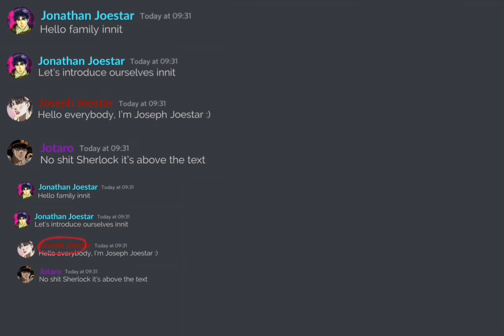If every JoJo met on discord Part 1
Inspiration from @ModChan and @JolyneMeme go sub to them